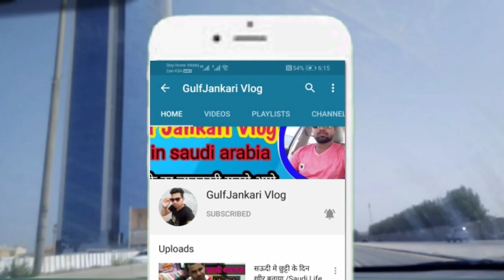Lover Sellry problem |Saudi News /(Saud Alam ) Gulf Jankar Vlog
Assalamualaikum Dosto is Channel Ka Mera phela Video h kaisa laga gulfjankarvlog saudiArbia saud latestupdete housedriver Saud Alam